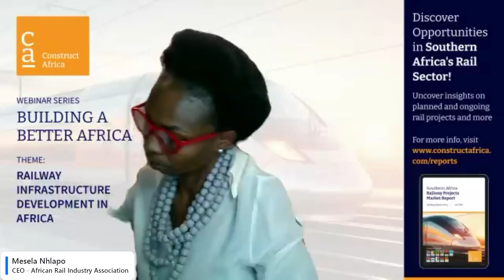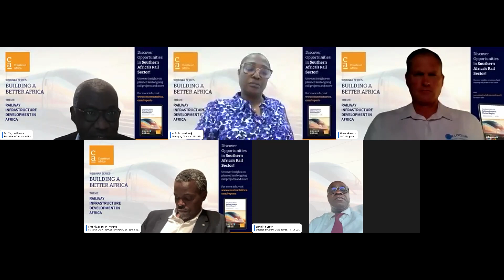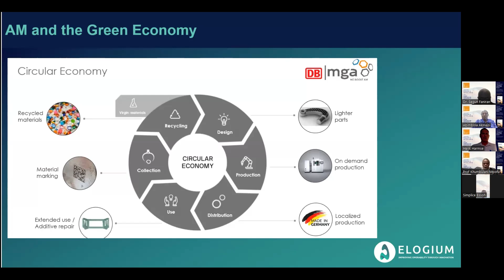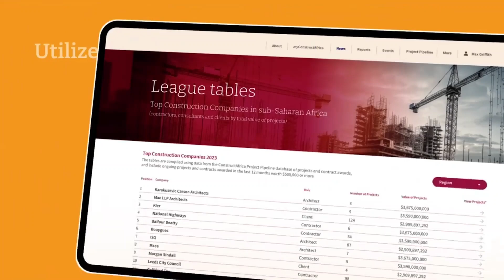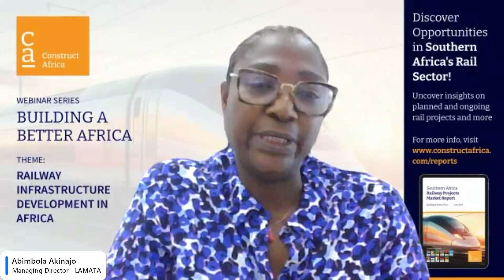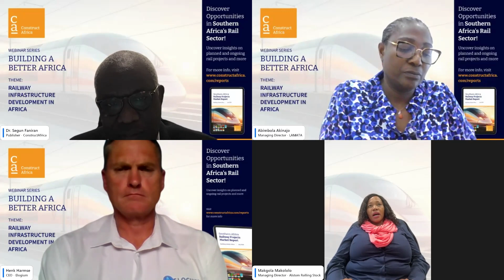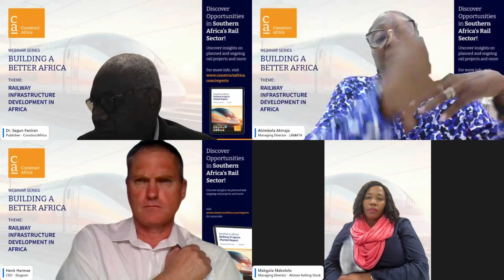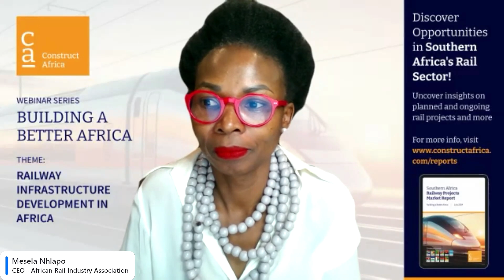[Webinar Recording] Railway Infrastructure Development in Africa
Did you miss our webinar on Railway Infrastructure Development in Africa or want a recap of the insights shared? Here is the full recording of the webinar. Get ready with your notepad to jot down the exclusive insights shared by our incredible panelists.

Our esteemed panelists included:
- Abimbola Akinajo, Managing Director of LAMATA, with over three decades of experience in transport infrastructure
- Simplice Essoh, Director of Central Development at SITARAIL, with extensive experience in project management and transport direction
- Mesela Nhlapo, CEO of the African Rail Industry Association, a prominent leader in rail and transportation
- José Cordovilla, Advisory Services Director at TYPSA, an expert in infrastructure financing and public-private partnerships
- Rachel Hughes, Director of Surbon Consulting, with extensive experience in rail business development and sustainability projects
- Henk Harmse, CEO of Elogium, who has developed models to integrate 3D printing in rail industry strategies
- Makgola Makololo, Managing Director of Alstom Rolling Stock, South Africa, with extensive experience in infrastructure investments and policy formulation
- Prof Khumbulani Mpofu, Research Chair at Tshwane University of Technology, a global leader in advanced manufacturing and industrial engineering

Our three panels explored various aspects of railway infrastructure development in Africa. The first panel delved into innovative strategies and initiatives transforming the rail sector, covering trends in improving infrastructure, rolling stock, and services through regulations, policies, and digitalization.

The second panel addressed the complexities and triumphs in delivering railway projects, examining system design, operations, case studies of successful projects, and challenges such as resettlement plans and site security.

The final panel focused on the financial intricacies of rail development, discussing government regulations, policies to encourage investment, public-private partnerships, and case studies of successful funding, all aimed at driving sustainable economic growth through rail infrastructure.